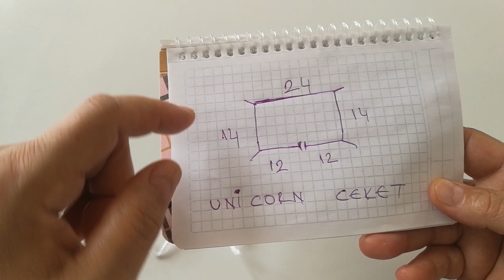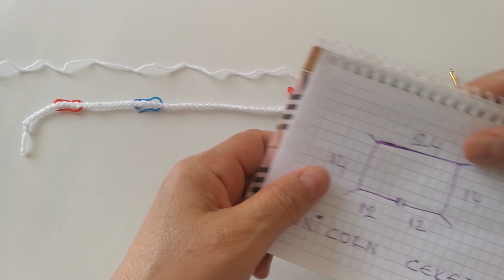Unicorn Bebek Ceketi💗 Bebek Manto ceket🌈Gökkuşağı Bebek Mantosu🍀 Kolay Ceket Manto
Merhaba sevgili dostlar manto veya ceket olarak kullanabileceğimiz çalışmamızı umarım begenirsiniz iyi  izlemeler💕🌼